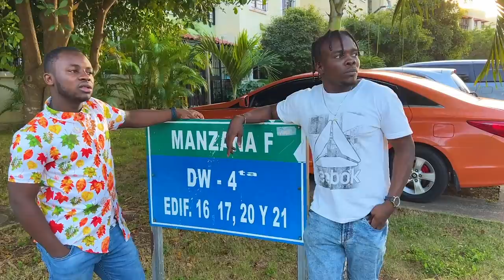Gade koman yon chofe taxi ap mal mennen de neg |JJM|DJIMI|DIACKZA